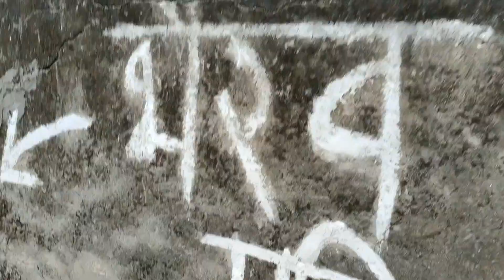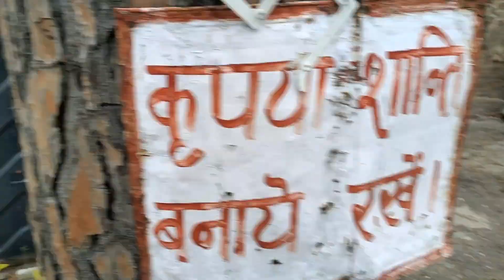Aaj Gye Doli Dana Mandir🙏|| Almora❤️